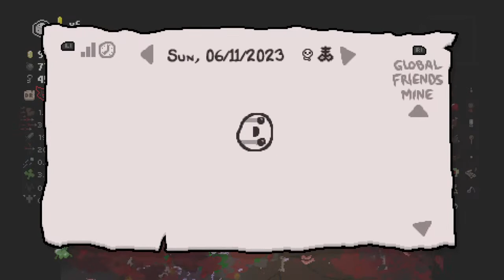Grabbing Spindown again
I am pretty good at eating smarties tho?